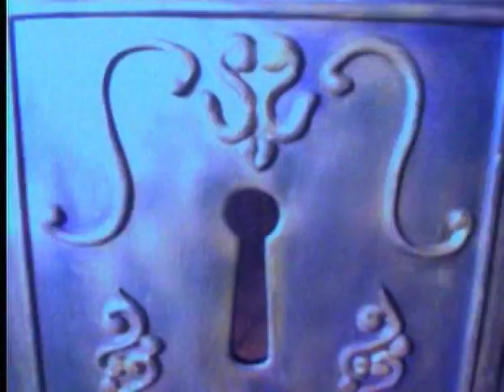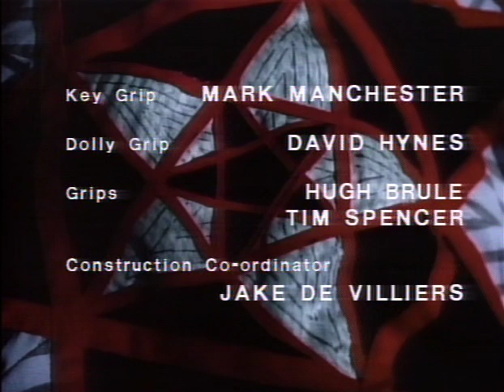Friday The 13th The Series 1987 S01E20 The Quilt Of Hathor, Part 2 The Awakening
Ryan learns that a woman is using a deadly quilt to murder members of a religious sect, but the tightly-knit group blames him for the killings.